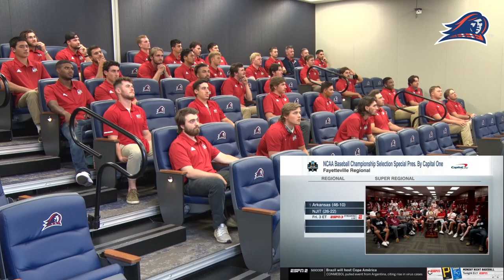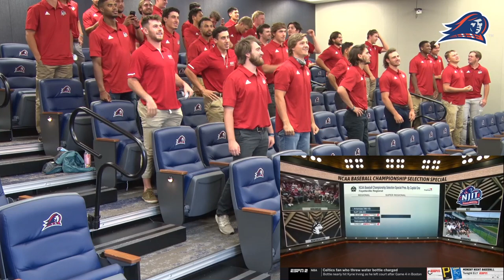NJIT Highlanders 2021 NCAA Division I Baseball Selection Show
Watch as the NJIT Highlanders find out they'll take on the top-ranked Arkansas Razorbacks in the opening round of the 2021 NCAA Tournament.